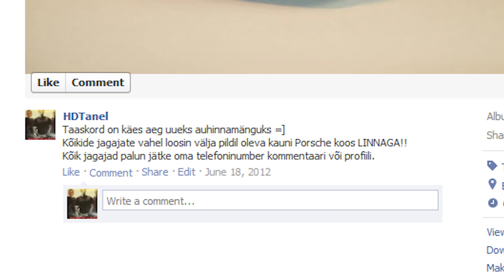Facebooki Auhinnamäng (1080p) HD!